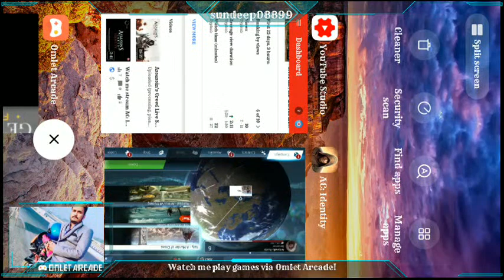Assassin's Creed Live Streaming | Injoy pc game pley in mobile display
Watch me stream AC: Identity on Omlet Arcade!